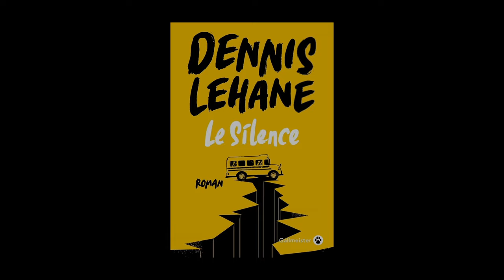Dennis Lehane - Le silence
À l'occasion de la 20ème édition du festival "Quais du Polar" à Lyon, Dennis Lehane vous présente son ouvrage "Le Silence" aux éditions Gallmeister.